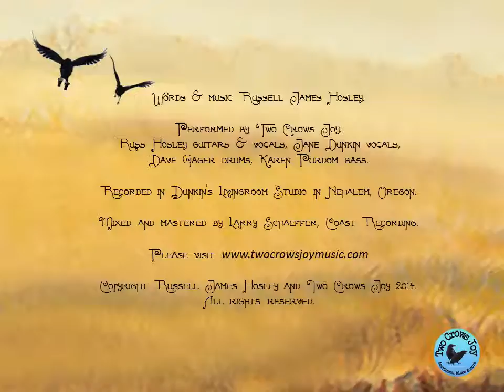Faded Stains by Two Crows Joy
Great lyrics and rockin' sound. Words and music by Russell James Hosley. (yes, I'm biased.. I'm one of the crows!)  But it is really good!